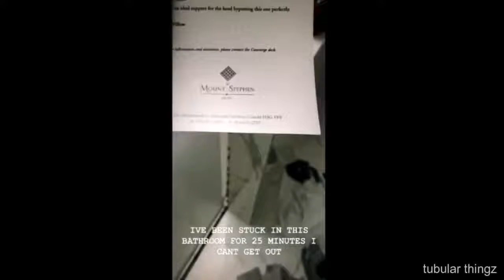Noah Schnapp getting stuck in everything for 3 minutes!